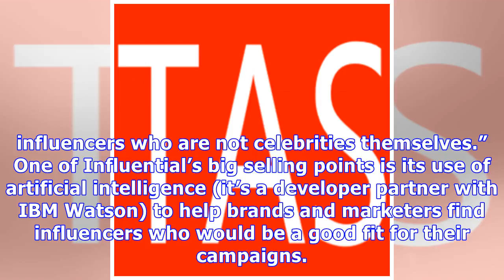Marketing startup Influential raises $12M from WME and others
Many Thanks.